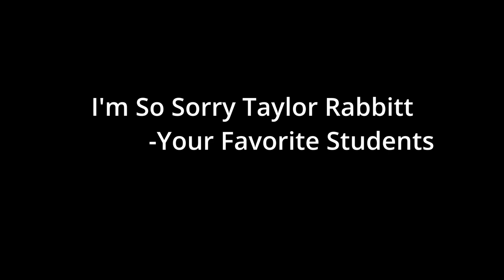Before He Cheats (TW: V Gay not for kids on god)